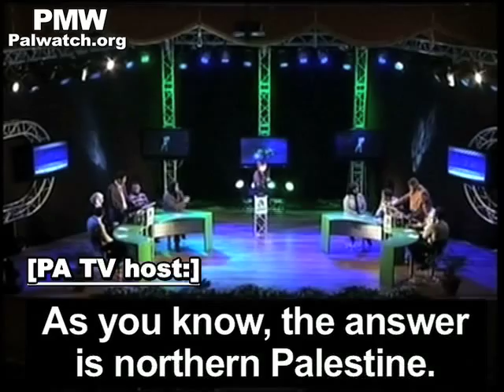Israeli River Ga'aton said to be in "Palestine," in quiz on PA TV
Transcription:
PA TV host: "The Ga'aton River (in northern Israel) is one of the rivers to be found in:
A. Southern Palestine.
B. Central Palestine.
C. Northern Palestine."
PA TV host: "As you know, the answer is northern Palestine."